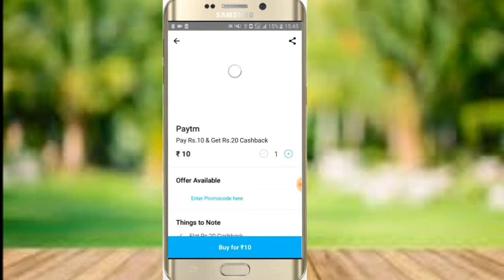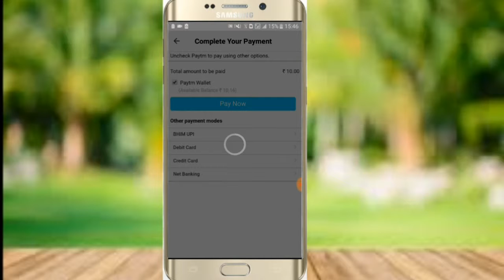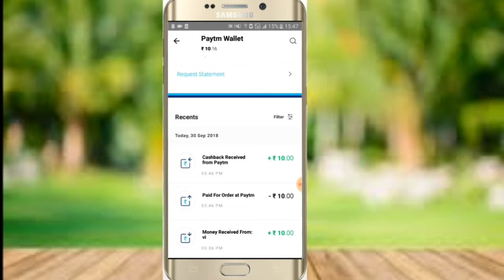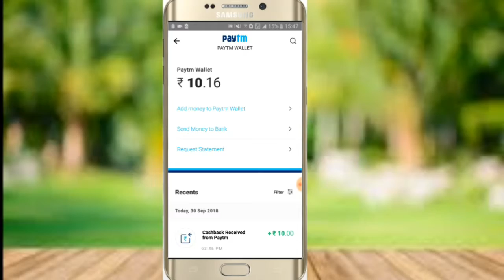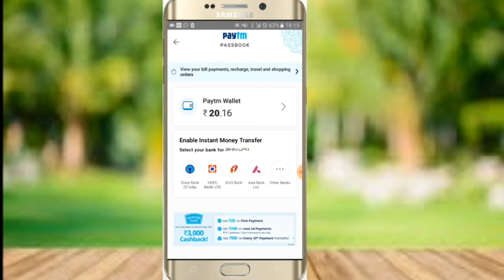Paytm Addmoney Offer || 10 Add Your Account Instant !! Paytm New Promocode 2018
Paytm Small Loot : Pay Rs.10 &amp; Get Rs.20 Cashback.
Posted on September 29, 2018 by technical vishwash

Paytm 10 Ka 20